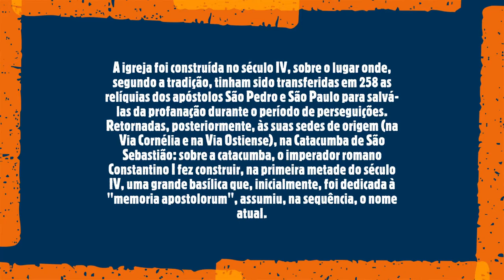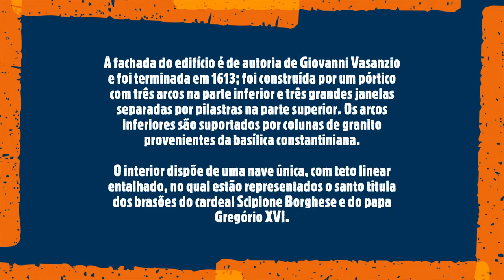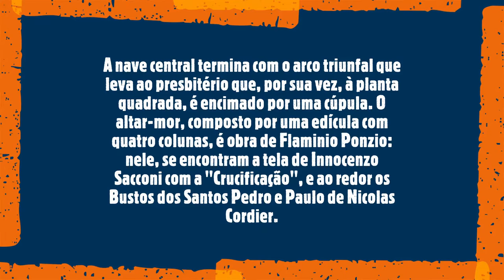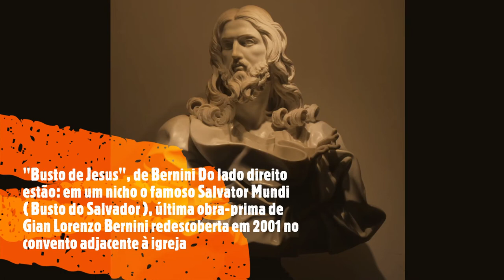Basilica di San Sebastiano Fuori le Mura (Roma/ Itália)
História
A igreja foi construída no século IV, sobre o lugar onde, segundo a tradição, tinham sido transferidas em 258 as relíquias dos apóstolos São Pedro e São Paulo para salvá-las da profanação durante o período de perseguições. Retornadas, posteriormente, às suas sedes de origem (na Via Cornélia e na Via Ostiense), na Catacumba de São Sebastião: sobre a catacumba, o imperador romano Constantino I fez construir, na primeira metade do século IV, uma grande basílica que, inicialmente, foi dedicada à "memoria apostolorum", assumiu, na sequência, o nome atual.
Os restos mortais de São Sebastião foram transladados para a Basílica de São Pedro, no Vaticano, em 826, pelo temor de um iminente assalto dos sarracenos, que se concretizou, causando a destruição total da igreja. O local de culto foi reedificado pelo Papa Nicolau I e o altar do mártir foi reconsagrado pelo Papa Honório III a pedido dos padres cistercenses, que receberam o cuidado da igreja.
A construção do atual edifício foi ordenada pelo cardial Scipione Caffarelli-Borghese e remonta ao século XVII, tendo sido continuada primeiro por Flaminio Ponzio e finalmente por Giovanni Vasanzio.
A basílica é a sede paroquial, instituída em 18 de abril de 1714 pela bula do Papa Clemente XI.
A basílica costantiniana
Constantino fez construir a primitiva basílica segundo o modelo circiforme em três naves e precedida por um grande átrio quadrangular, modelo usado também nas outras basílicas erigidas pelo imperador em Santa Inês fora dos Muros na Via Nomentana e a Basílica de São Lourenço Fora de Muros na Via Tiburtina. Partes desta basílica foram utilizadas para a reconstrução no Século XVII: em particular o novo edifício ocupou a antiga nave central.
Em 1933 foram reconstruídas as naves utilizando o deambulatório que corria ao redor da basílica do Século IV: na nave da direita foram recolhidos artefatos provenientes das catacumbas subjacentes, e foi criada a entrada para o cemitério hipógeo; na nave da esquerda está uma das saídas para a catacumba e para o Museu Epigráfico.
A basílica atual
A fachada do edifício é de autoria de Giovanni Vasanzio e foi terminada em 1613; foi construída por um pórtico com três arcos na parte inferior e três grandes janelas separadas por pilastras na parte superior. Os arcos inferiores são suportados por colunas de granito provenientes da basílica constantiniana.
O interior dispõe de uma nave única, com teto linear entalhado, no qual estão representados o santo titula dos brasões do cardeal Scipione Borghese e do papa Gregório XVI.
No lado direito se encontram: a capela das relíquias, decorada em 1625, na qual estão colocadas uma pedra que traria as pegadas dos pés de Jesus em 1625, uma das flechas que mataram São Sebastião com a parte da coluna na qual foi amarrado durante o suplício; os altares de "Santa Francisca Romana" e de "São Jerônimo"; a capela Albani, construída entre 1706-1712 pelo arquiteto Carlo Fontana numa comissão formada pelo Papa Clemente XI, Albani, sob a direção de Carlo Maratta, com a colaboração de Alessandro Specchi, Filippo Barigioni e Carlo Fontana. Entre as obras de arte, há uma estátua de Francesco Papaleo representando "São Fabiano com anjos".
No lado esquerdo há: à esquerda da entrada, a lápide do Papa Dâmaso I com o elogio fúnebre ao mártir Santo Eutíquio, esculpida por Fúrio Dionísio Filócalo; a capela de São Sebastião, construída por Ciro Ferri em 1672, com a estátua do santo de Giuseppe Giorgetti, onde estão conservadas as relíquias do mártir; a capela do Crucifixo (antiga sacristia) construída em 1727; os altares laterais dedicados a São Carlos Borromeu e a São Francisco de Assis, e no último uma tela representando "São Francisco em oração" de Gerolamo Muziano.
A nave central termina com o arco triunfal que leva ao presbitério que, por sua vez, à planta quadrada, é encimado por uma cúpula. O altar-mor, composto por uma edícula com quatro colunas, é obra de Flaminio Ponzio: nele, se encontram a tela de Innocenzo Sacconi com a "Crucificação", e ao redor os Bustos dos Santos Pedro e Paulo de Nicolas Cordier.